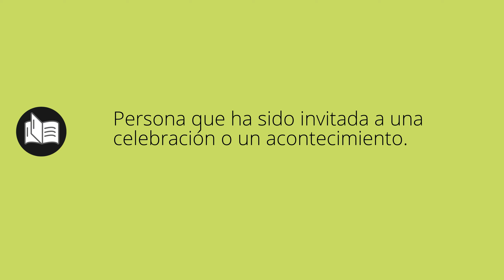Que significa INVITADOS • invitados SIGNIFICADO • invitados DEFINICIÓN • Que es INVITADOS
Que significa invitados en español. Cual es el significado y definicion de invitados. que es invitados. invitados definiicon en español. Todos los significados y definiciones del diccionario español.

Diccionario de la RAE (Kindle):
Diccionario de la RAE (Tapa dura):
Diccionario de primaria VOX:
Diccionario Esencial de la Lengua Española:
Diccionario Cambridge Español - Inglés: